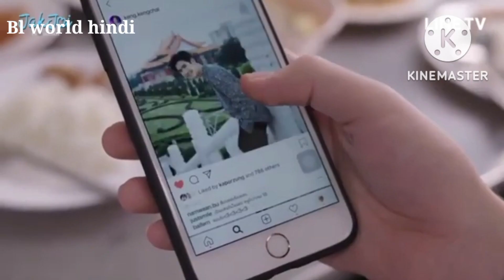Dark side of BL world | Secret of Y series|All details Explained in hindi